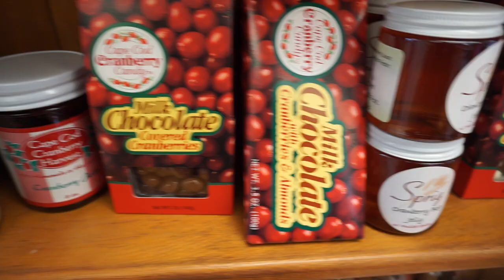CANDY STORE MADNESS!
Rainy day on Cape Cod calls for a trip to the candy store!

YESTERDAY’S VLOG:
LAST YEAR’S VLOG:

Box 422
Foxboro, MA 02035
USA